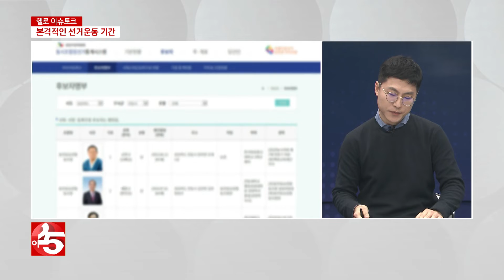[헬로이슈토크]조합장선거혼탁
13일 치러지는 전국 동시 조합장 선거가
금품살포 등 불법행위로 혼탁 양상을 띠면서
관계 당국이 대책 마련에 부심하고 있습니다.